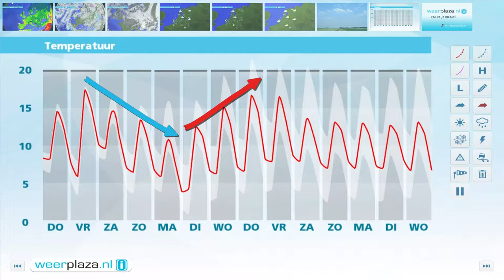Weerbericht woensdagmiddag: Warme lucht nadert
Morgen blijft het noorden gevoelig voor bewolking. Elders zijn er flinke perioden met zon en stijgt het kwik naar 16 tot 18 graden. Onder het wolkendek is het 10 tot 14 graden. Vrijdag wordt de warmste dag. Overal schijnt de zon en 's middags is het plaatselijk 21 graden. In het weekend vallen er enkele buien.